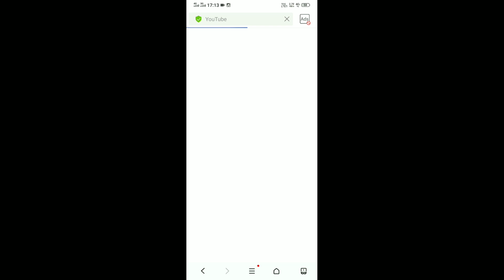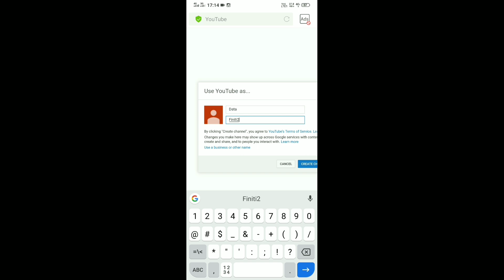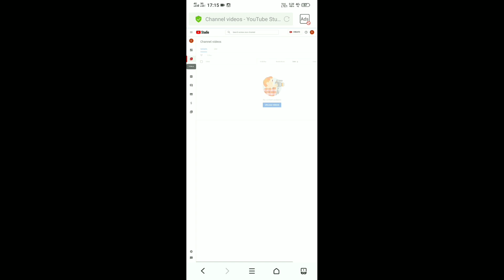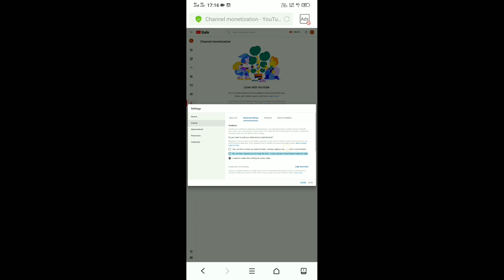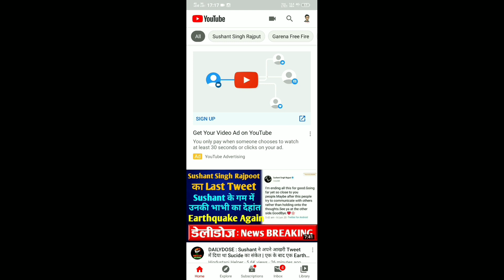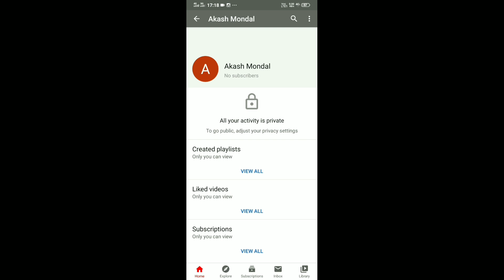🤔how to create youtube channel//🤔how to create a youtube channel in mobile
Like Shears and Comments Friends

HALLO, FRIENDS WELCOME TO  DATA FINITI YOUTUBE CHANNEL 🙏🙏🙏🙏🙏🙏 🙏🙏 🙏 FRIENDS PLEASE SUPPORT ME,

how to create youtube channel in hindi 2020
how to create a youtube channel and earn money in hindi 2020
youtube channel kaise banaye mobile se paise kamaye